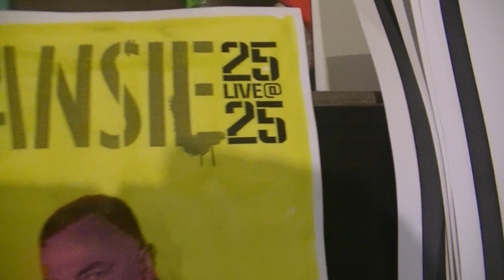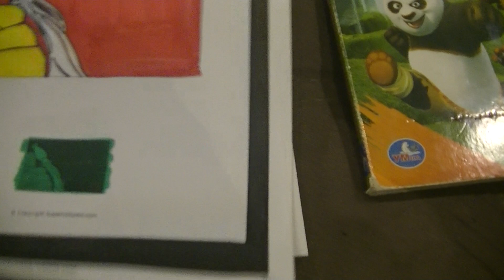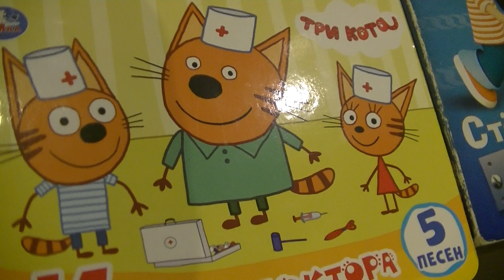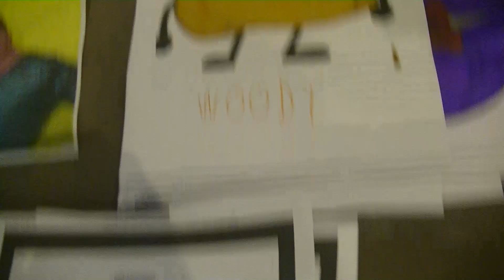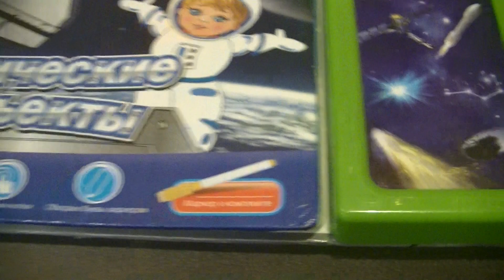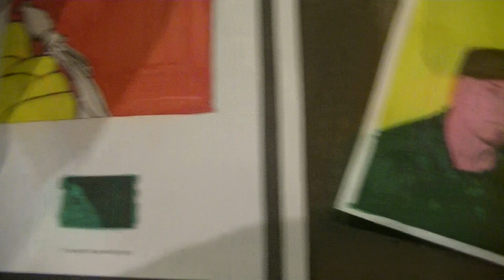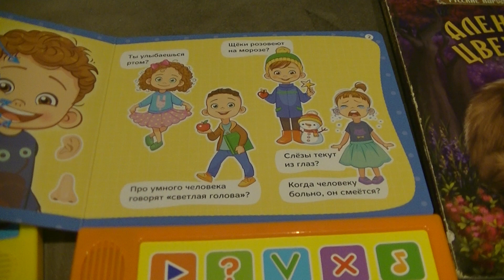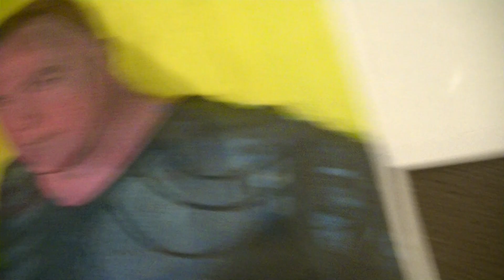ПОИСК МАРКУС 2064 НУ ПОГОДИ, БАРБОСКИНЫ, ЛЕСНАЯ БРАТВА, ТРИ КОТА, И.Н.М.Т ШОУ. ЮБИЛЕЙ SKUNK ANANSIE!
HIDE&SEEK MARKUS 2064 NU POGODI, OVER THE HEDGE, BARBOSKINI, THE SMURFS, THREE CATS, INANIMATE INSANITY SHOW. SKUNK ANANSIE LIVE IN COLOMBIA!

PASLĒPES AR MARKUSU 2064 PAGAI TIKAI, SMURFIŅI, BARBOSKINI, MEŽA BRĀLĪBA, VERMINATORS, BARBOSKINI, TRĪS KAĶI, OBJEKTU ŠOVS. SKUNK ANANSIE JUBILEJAS KONCERTS KOLUMBIJĀ!